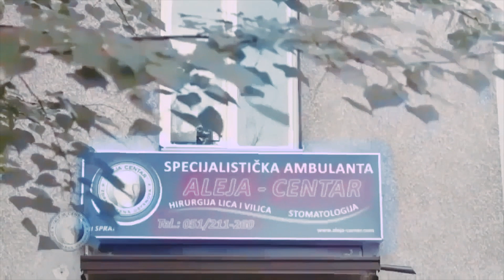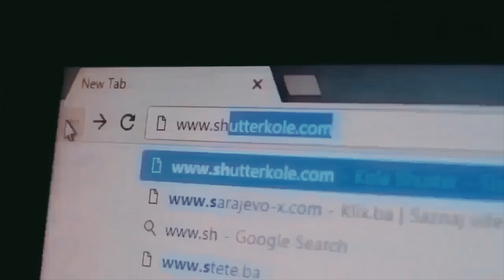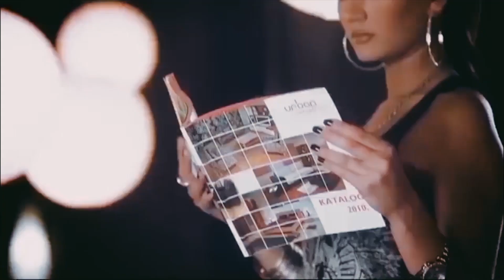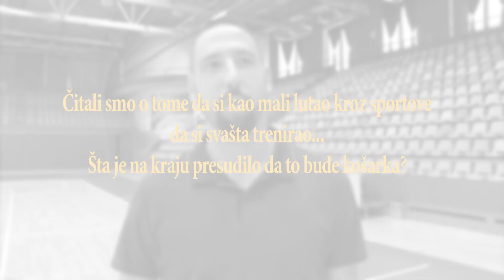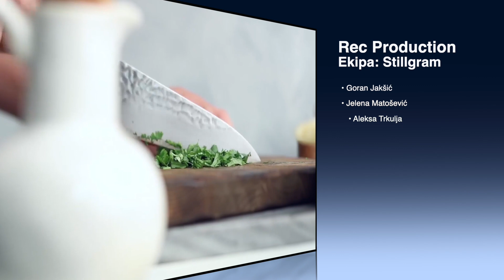Emisija StilIGram No.263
U ovoj sezoni STIL postaje StilIGram i donosi vam 15. gastro fest Srbac-Bardača, Otvaranje novog Didaco shop u Travniku, Vuk Radivojević, Dr Slavica Todorović.